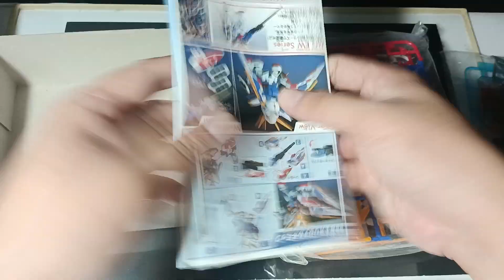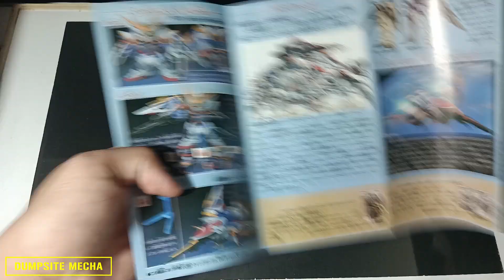UNDERRATED BOOTLEG KIT | QY | SD WING ANGEL | WING GUNDAM EW ver. SPEED BUILD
This is the bootleg version of SD Wing Gundam EW ver. by QY.
I tried to look further at the manufacturer of this kit, but it seems that all information's hard to find.